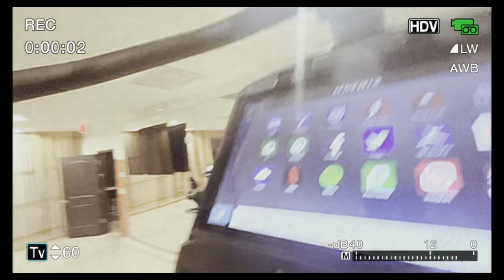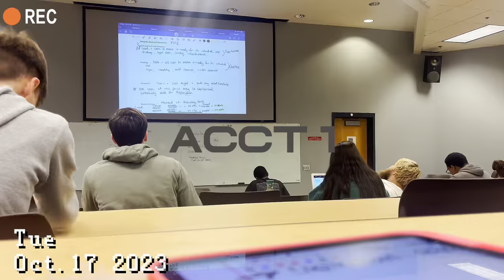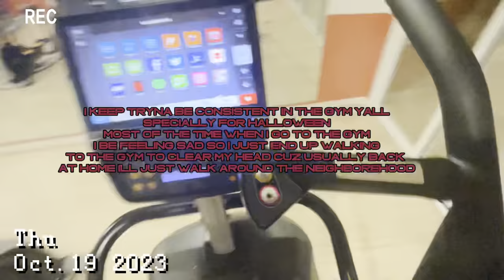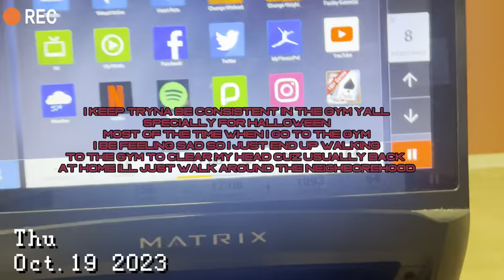✰ COLLEGE HOMECOMING WEEK VLOG ✰| GSU AKA GEORGIA SOUTHERN UNIVERSITY | 2023